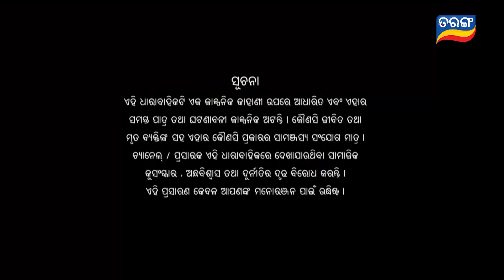Asha | Full Ep 473 | 26th July 2023 | Odia Serial – TarangTV